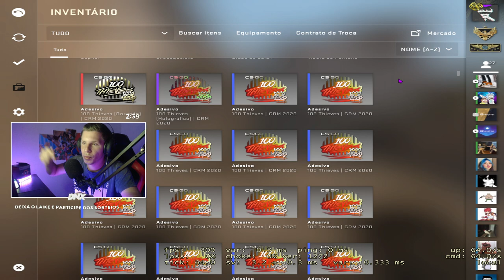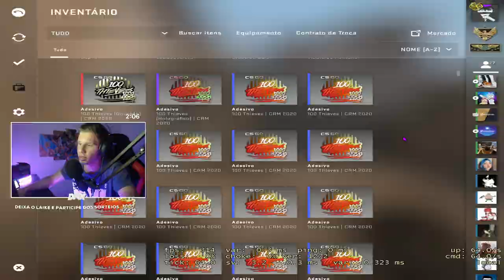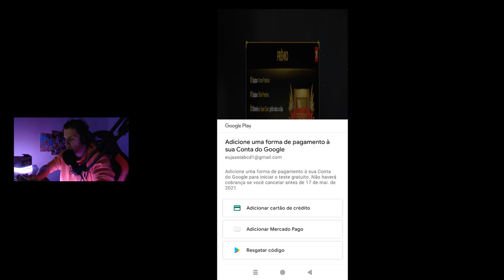Joguei o CS:GO para CELULAR com SKINS... (csgo mobile)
► E ai meus inscritos tudo certo? DN aqui e hoje vamos jogar o CSGO MB